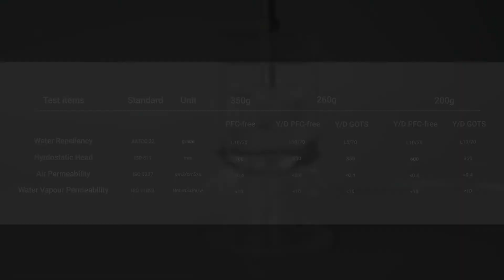THE NATURAL LABORATORY: WATERPROOF COTTON _HERMIN TEXTILE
Our waterproof cotton is made from refine, and extra long staple cotton fibers using a very tight and traditional weaving technique. When dry, the fabric opens up its pores to breathe. When wet, the overtightened cotton fibers swell, thereby sealing the weave and making it waterproof.